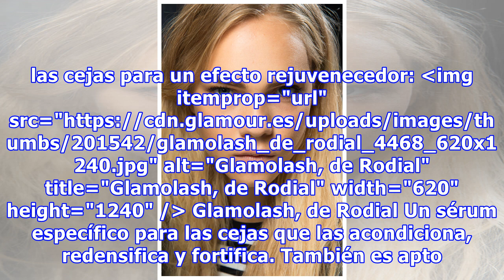Glam Tip: cejas cuidadas para rejuvenecer al instante